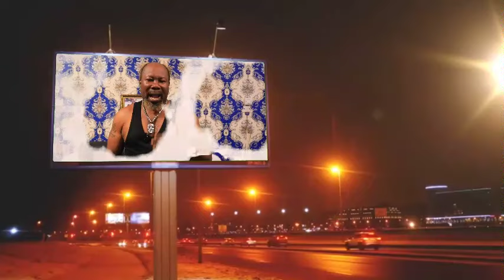SPIRITUAL AND PHYSICAL USES OF PALM TREE AND TWETA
We warmly welcome you to ASEDA TELEVISION. ASEDA TELEVISION is a channel who believes in the customs and traditions of Africa.
PLEASE NOTE! ANY INFORMATION CONCERNING THE SHOW SHOULD BE ADDRESSED TO THE STATION ON THE COMMENT SECTION BELOW.
ASEDA TELEVISION, .